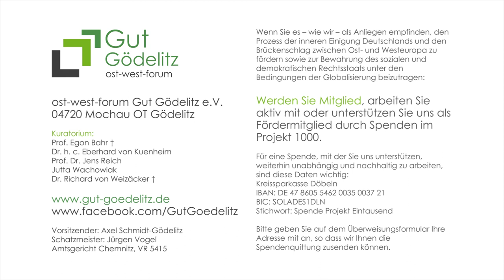Jürgen van Zwoll und Johannes Bauch | Konkurrenten auf diplomatischem Parkett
Vortrag und Gespräch mit Jürgen van Zwoll , Botschafter der Deutschen Demokratischen Republik a.D. und  Johannes Bauch, Botschafter der Bundesrepublik Deutschland a.D.

Die Älteren mögen sich noch an die „Hallstein-Doktrin“ erinnern: Jeder Staat, der die DDR anerkannte, beging damit einen „unfreundlichen Akt“ gegen die Bundesrepublik und musste mit Reaktionen rechnen - seien es wirtschaftliche Sanktionen oder dem Abbruch diplomatischer Beziehungen.

Ziel der 1955 verkündeten Hallstein-Doktrin war, die DDR außenpolitisch zu isolieren. Es wurde allerdings schnell klar, dass damit auch die Bundesrepublik zunehmend ihre außenpolitische Handlungsfähigkeit einschränkte, weil sich immer mehr Staaten von den bundesdeutschen Sanktionsdrohungen nicht mehr abschrecken ließen. Erst 1969,  mit der Regierung Brandt/Scheel und der Anerkennung der DDR als zweiten deutschen Staat - unter dem Dach der gemeinsamen Nation - war die Hallstein-Doktrin endgültig tot.

Was auch nach der deutsch-deutschen Entspannungspolitik und dem 1972 unterzeichneten Grundlagenvertrag zwischen der DDR und der Bundesrepublik bis zur Wiedervereinigung bestehen blieb, war der grundsätzliche Alleinvertretungs-anspruch der Bundesrepublik für alle Deutschen. Das schuf Probleme und Spannungen, die sich auch auf die Vertretungen beider Länder in Drittstaaten auswirkten.

Wir haben deshalb mit Jürgen van Zwoll und Johannes Bauch zwei deutsche Diplomaten eingeladen, die ihre jeweiligen Staaten in Warschau vertreten haben –  über einen Zeitraum von zwei Jahren - zwischen 1988 bis 1990  - taten sie dies parallel. Van Zwoll war von 1988 bis 1990 Botschafter der Deutschen Demokratischen Republik in Warschau, während Johannes Bauch zwischen 1986 bis 1991 als Gesandter an der Botschaft der Bundesrepublik Deutschland arbeitete. Wie verhielten sie sich zueinander? Welche Weisungen erhielten sie in Bezug auf den Anderen von ihren Zentralen in Bonn und Ostberlin? War es ein Gegeneinander, ein Nebeneinander oder zeitweilig sogar ein Miteinander?

Wir freuen uns, die beiden ehemaligen Botschafter zu diesem erinnernden Gedankenaustausch auf Gut Gödelitz begrüßen zu dürfen.